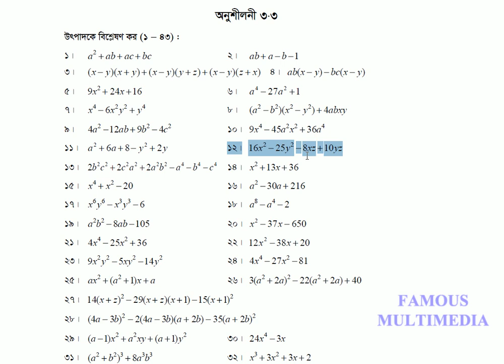Math No 12